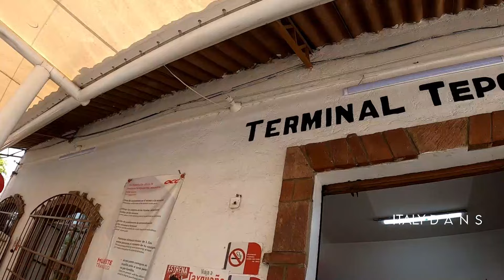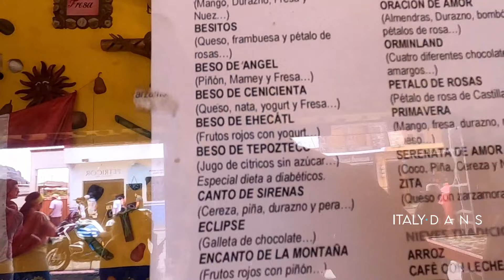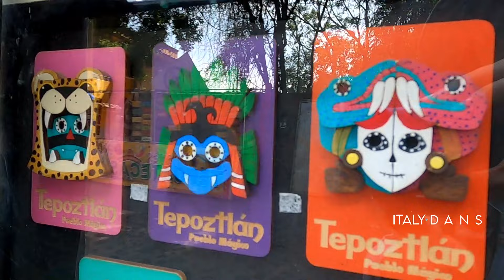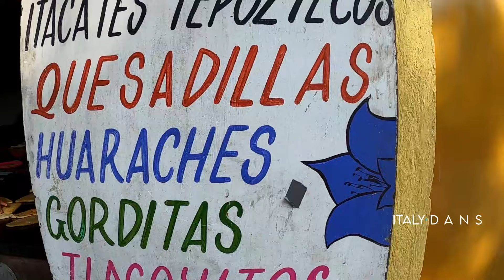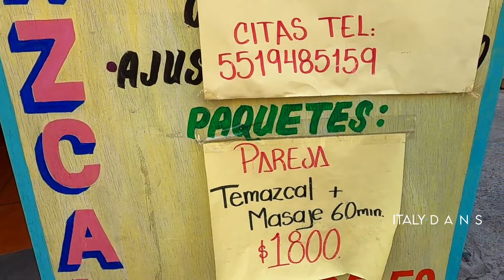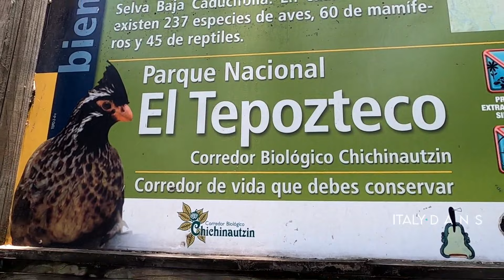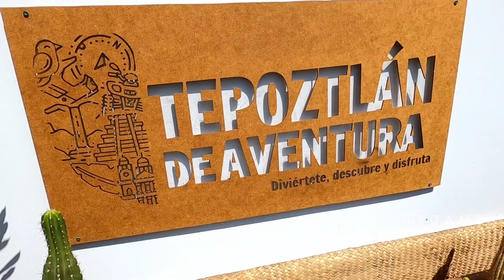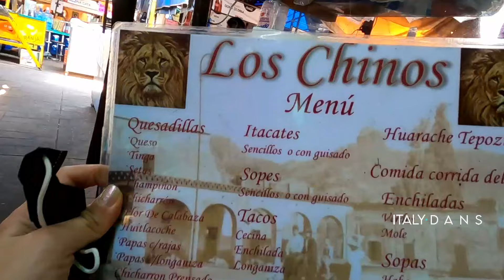🔵TEPOZTLÁN MORELOS [DÓNDE HOSPEDARSE] CÓMO LLEGAR DESDE CDMX | PUEBLO MÁGICO QUÉ HACER PIRÁMIDE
🟡Tepoztlán Morelos es un pueblo mágico de México y se localiza a 1:30 de la CDMX,. Aquí les dire ¿Dónde hospedarse?, ¿Dónde ir?, ¿Cómo llegar desde la CDMX?... Tepoztlán Morelos goza de una extensa reserva natural protegida y una pirámide donde los Xochimilcas adoraban al dios del pulque.

Hospédate en 👉🏻 Casa Colibrí
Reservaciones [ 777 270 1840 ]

00:00        Conoce Tepoztlán Morelos pueblo mágico de México
00:15        ¿Cómo llegar en automóbil a Tepoztlán Morelos pueblo mágico de México?
00:40        ¿Cómo llegar en Autobus a Tepoztlán Morelos?
01:11        ¿Cómo llegar del Aeropuerto Benito Juárez a Tepoztlán Morelos?
01:26        ¿Dónde Hospedarse en Tepoztlán Morelos pueblo mágico de México?
03:19        Caminando al centro de Tepoztlán Morelos
04:03        "Tepoznieves" nevería originaria de Tepoztlán Morelos pueblo mágico de México
05:40        Conoce el centro de Tepoztlán Morelos pueblo mágico de México
06:32        Conoce los tianguis de Tepoztlán Morelos pueblo mágico de México
07:13        Carnaval y danza de Chinelos de Tepoztlán Morelos pueblo mágico de México
07:37        ¿Dónde comer en Tepoztlán Morelos pueblo mágico de México?
08:09        Actividades que podrás encontrar en Tepoztlán Morelos pueblo mágico de México
09:00        Fiesta de Callejoneadas en Tepoztlán Morelos pueblo mágico de México
10:13        La pirámide del Tepozteco en Tepoztlán Morelos pueblo mágico de México
16:02        Gotcha y cuatrimotos en Tepoztlán Morelos pueblo mágico de México
17:09        El mercado de Tepoztlán Morelos pueblo mágico de México
18:20        El centro de en Tepoztlán Morelos pueblo mágico de México
18:45        El ex convento de la natividad de Tepoztlán Morelos pueblo mágico de México

Tepoztlán es un pueblo mágico del estado de Morelos y se encuentra a 1:30 de la CDMX.
La manera más práctica de llegar es desde la Ciudad de México o Cuernavaca.
Si llegas en auto tendrás que pagar 2 casetas 1 de $140.00 pesos y otra de $38.00
O si prefieres en Autobús tendrás que dirigirte a la central de autobuses del Sur la cual esta en el metro tasqueña de la linea 2. Hay salidas desde las 6am hasta 10pm.
Llegaran a la central de Tepoztlán y luego tendrán que tomar una combi su costo de $10.00 y los llevara al centro de Tepoztlán… 10 min aproximadamente llegarán

O si vienes desde otra ciudad o país y te encuentras en el aeropuerto de la Ciudad de México Benito Juárez hay salidas directo del aeropuerto terminal 1 desde su central de autobuses hay viajes constantes